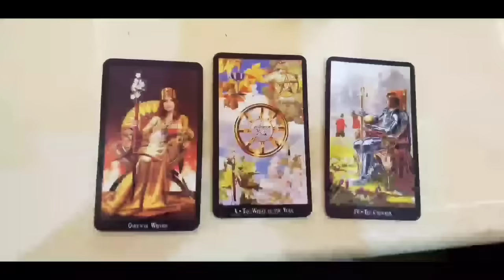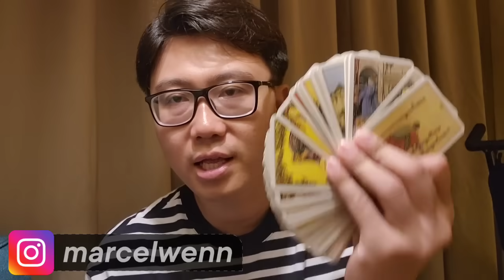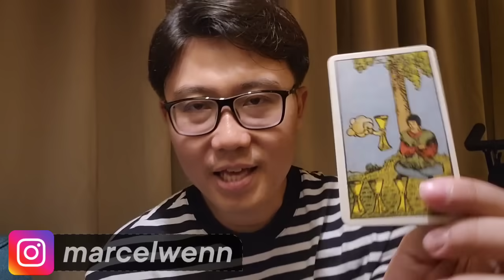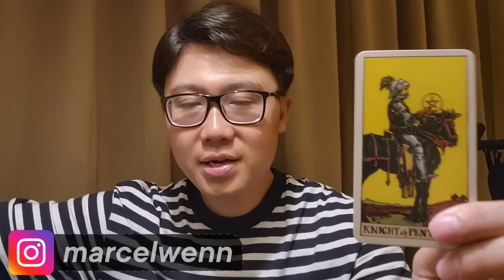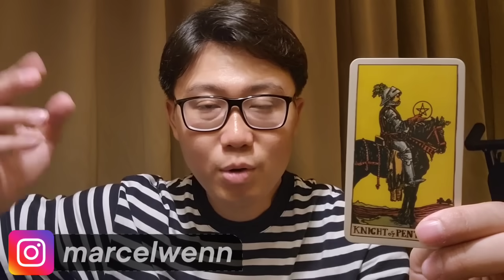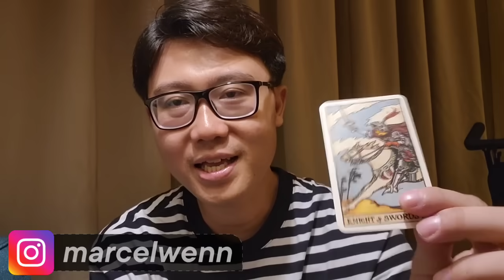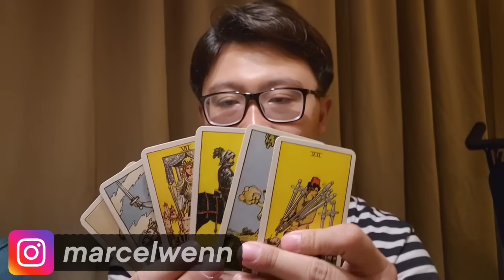6 ZODIAK MIMPI TERKABUL OKTOBER 2023 ‼️BAHAGIA BANGET HARAPAN MU AKAN TERCAPAI..!!